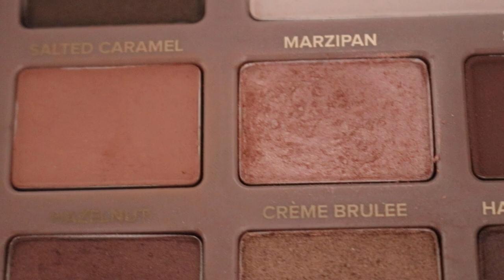WEEK OF MAKEUP LOOKS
so in the uk at least MOTD is Match of the Day... well then. Anyways dis me face in a week, if i'm staying home all day tho i will wear nothing, I was very busy this week, just to level with you guys!!!

MONDAY
- Brows: Anastasia Beverly Hills / Dipbrow Pomade
- Liner: Revlon / ColourStay Liquid Eye Pen
- Eyeshadow: Smashbox / Cover Shot Eye Palette in Ablaze
- Mascara: Dior / Diorshow
- Concealer: Rimmel / Wake Me Up
- Bronzer: Estée Lauder / Bronze Goddess
- Blush: NARS / Orgasm
- Highlight: Too Faced / Candlelight Glow in Rosy Glow
- Lips: NYX / Soft Matte Lip Cream in Cannes

TUESDAY
- Liner: NYX / Vivid Brights Liner in Envy
- Eye Pencil: NYX / Slide on Pencil in Tropical Green
- Mascara: Dior / Diorshow
- Lips: Rimmel / Oh My Gloss in My Eternity

WEDNESDAY
- Eyeshadow: Too Faced / Chocolate Bar Palette
- Mascara: Dior / Diorshow
- Highlight: NARS / Albatross

FRIDAY
- Eyeshadow: Dior / Diorshow Fusion Mono Eyeshadow in Infinity
- Mascara: Dior / Diorshow
- Lips: NYX / Soft Matte Lip Cream in London
- Perfume: YSL / Black Opium

SATURDAY
- Mascara: Dior / Diorshow
- Lips: Rimmel / Babylips in Chai Tea Latte